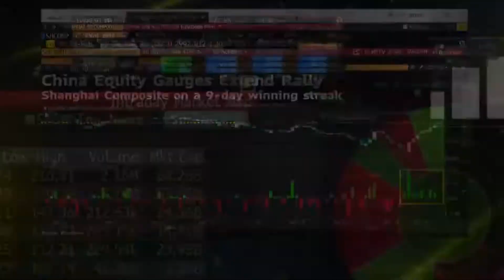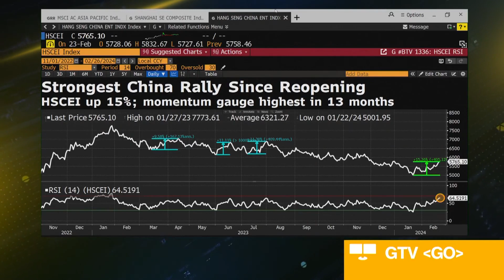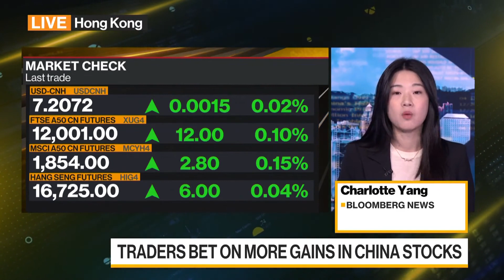Lo último en acciones de China: el rebote estelar hace que los operadores apuesten por más ganancias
Un notable repunte en las acciones chinas, que han pasado de ser las peores a las mejores del mundo, está generando un optimismo cauteloso sobre la continuidad del alza, siempre y cuando las políticas favorables del mercado se mantengan. Charlotte Yang explica en Bloomberg Television.